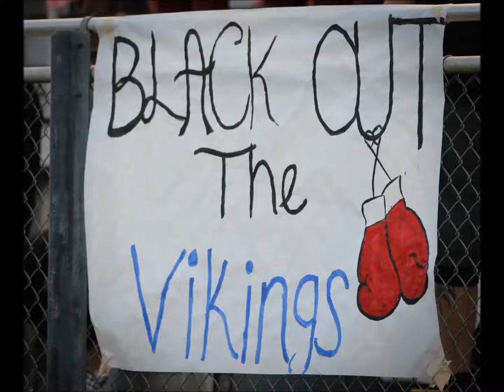1st Victory of 2018 Music Credits by Survivor and Queen